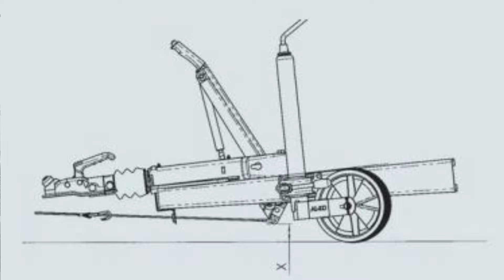¡No puedes tener una caravana sin saber esto!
¡La rueda Jockey!

Cuantas discusiones ha alimentado!

A mi me gusta quitarla, no, yo la llevo siempre puesta, pues si te para la guardia civil te pone una multa por llevarla puesta!

Cuantas veces he escuchado todas las teorías sobre ella, pero por fin en este video vamos a dejar muy claro que se debe hacer.
Ah, y no lo dice Javi Nores, lo dice Alko el fabricante del chasis y del enganche!

Karavana en Ruta,
¿Por qué me decido a hacer este canal? Por el simple hecho de demostrar que una karavana también puede ser autónoma y proporcionarnos esa sensación de libertad que tanto ansiamos para poder viajar y disfrutar a nuestra manera, salvo que con un vehículo diferente a los más habituales (auto o camper).
No es mejor, no es peor, es diferente, cada uno tiene sus ventajas e inconvenientes, las cuales debemos sopesar a la hora de elegir. Cual se adapta mejor a nosotros, a nuestra familia, a nuestro bolsillo, a nuestra fase actual de nuestra vida, etc.

Por este motivo comienzo este reto, con las ganas e ilusión con las que engancho mi karavana para salir, y dejarme llevar a mil y un rincones, conocidos o desconocidos, pero vistos desde otra perspectiva.

Arrancamos KR

Os dejo enlaces a diferentes productos que yo utilicé y aparecen en el canal:
Amortiguador Alko

Riel flexible cortina ducha
Colgador de ropa pulpo
Armario de baño
Adaptador manquera para grifos sin rosca

Detector de humos
Cargador de baterías
Módulo tomas USB, toma mechero, y voltímetro
Bombillas LED 12V rosca E14
Caja de fusibles
Tira LED salón

Zapatero colgante
Bisagra triangular soporte prolongación encimera
Cerradura de seguridad "dormidina"
Aspiradora de carga por USB